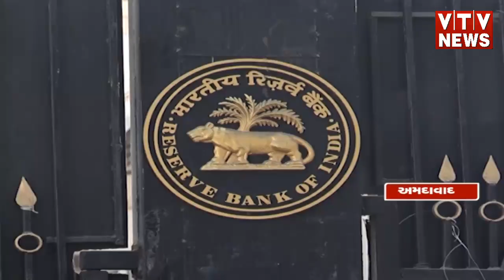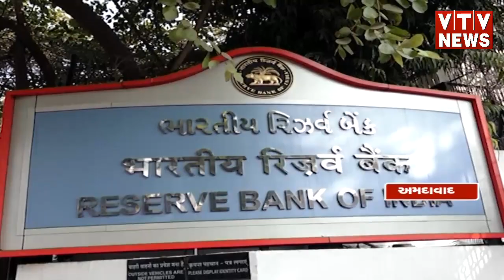Gujarat News: 2 હજારની નોટનું સર્ક્યુલેશન બંધ, કન્સ્ટ્રક્શન અને સોની બજારમાં તેજીના એંધાણ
Gujarat News: 2 હજારની નોટનું સર્ક્યુલેશન બંધ, કન્સ્ટ્રક્શન અને સોની બજારમાં તેજીના એંધાણ | VTV Gujarati